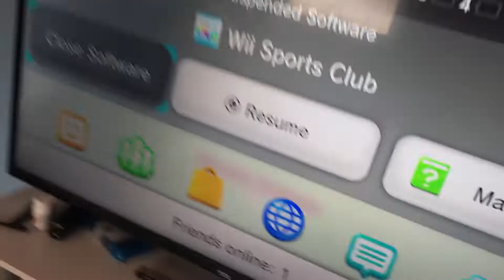This game sucks